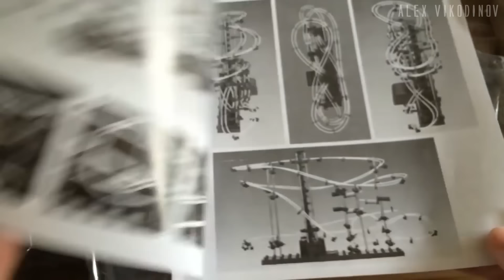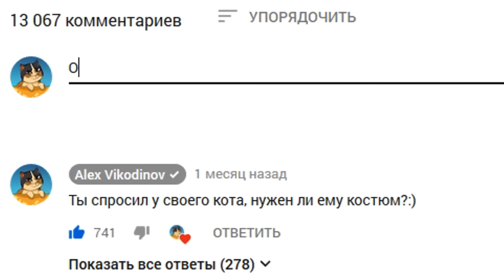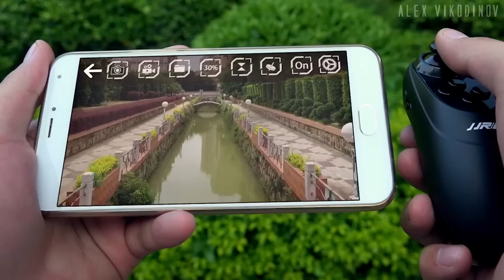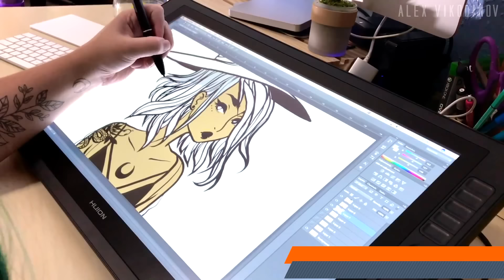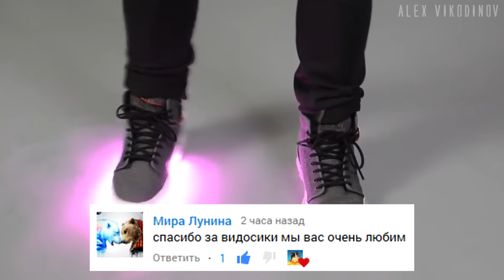50 вещей с Aliexpress, от которых ты офигеешь / Лучшие вещи с Алиэкспресс + Конкурс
Это 50 крутых и безумных вещей, от которых ты офигеешь! Это не 100 крутых вещей с AliExpress, это 50 самых полезных вещей с алиэкспресс, которые взорвут твой мозг. Подборка самые лучшие товары из Китая на АЛИЭКСПРЕСС.

50 ВИДЕО, ОТ КОТОРЫХ ТЫ ОФИГЕЕШЬ!

Условия конкурса:
2. Быть подписанным на канал
4. Итоги конкурса в группе